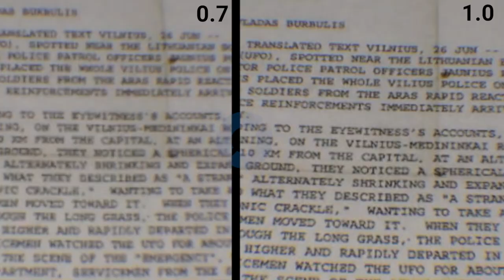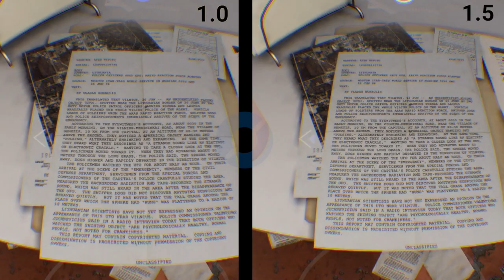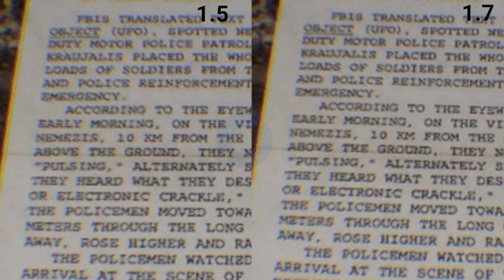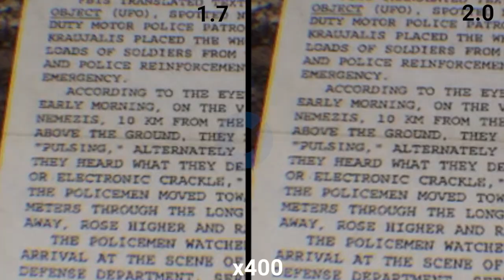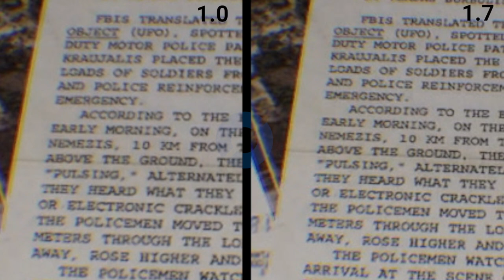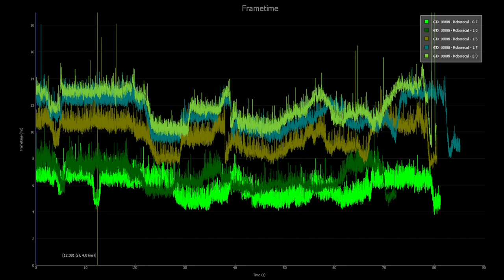Robo Recall SuperSampling - Asus 1080Ti + Oculus Rift: TECH REVIEW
Análisis de SuperSampling. Asus 1080Ti Strix OC. Intel i5 6600K.